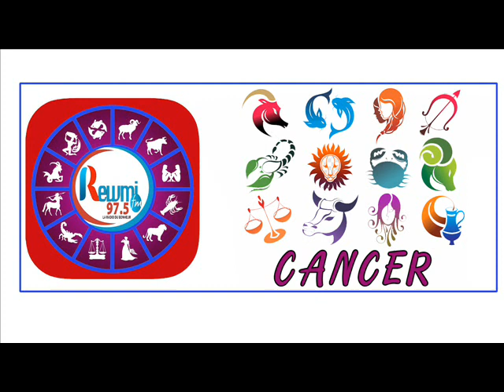HOROSCOPE PLUS ASTRO 26 AOUT 2020 FR